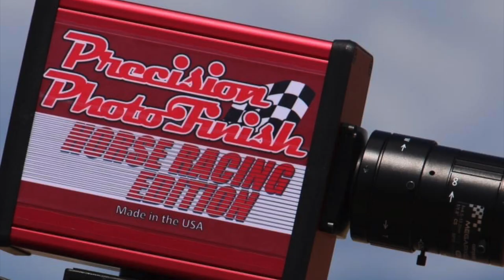La Texanita de Cuadra Muchacho Alegre vs Cuadra MR vs Cuadra La Mora vs Cuadra Quintanar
La Texanita de Cuadra Muchacho Alegre vs Cuadra MR vs Cuadra La Mora vs Cuadra Quintanar en Rancho Los Alamos Carril de Campeones